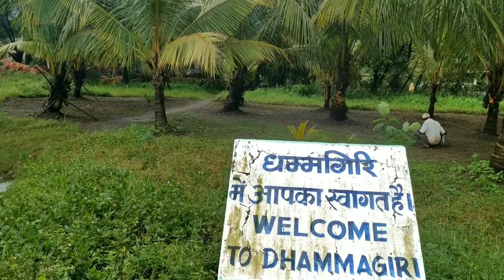A beautiful city of Fog in Maharashtra|Must watch Video|महाराष्ट्र का सुंदर शहर,वीडियो जरूर देखे.